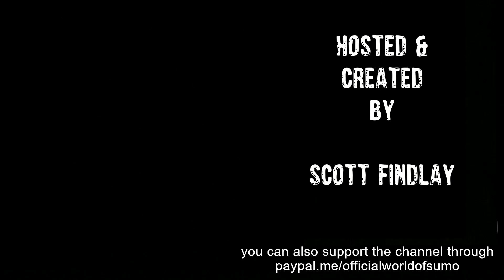SUMO NEWS 85: Kiribayama & Terunofuji update, Nakamura joins Ozumo, Tour Kyujo's, Juryo promos &more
sumo news up to April 5th 2023.